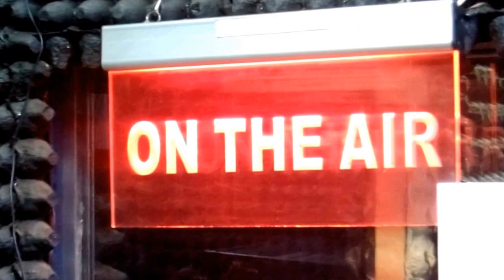INFORMATIVO GINSOL AFRÂNIO SILVA & AUTORIA DE BEBETO MATTOS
AFRÂNIO SILVA NO SEU PROGRAMA NA RADIO PRIMEIRA CAPITAL 87,9 FM RECEBE CANTOR E COMPOSITOR BEBETO MATTOS. MUSICA DE SUA PROPIÁ AUTORIA NA PERCUSSÃO RAFA BATERA.